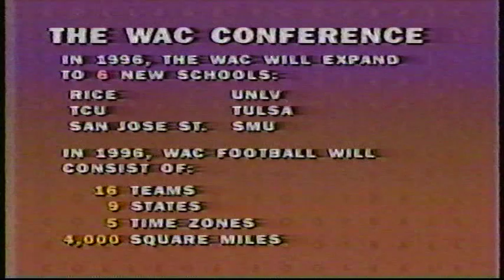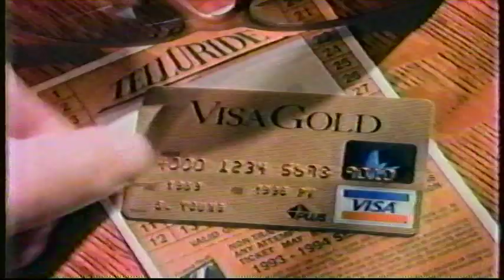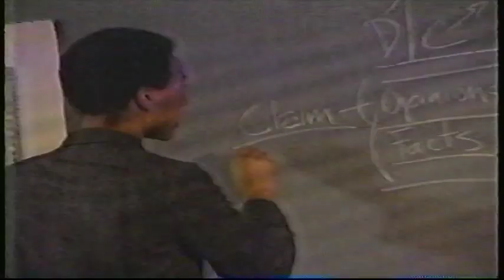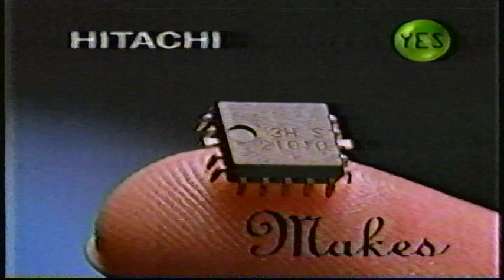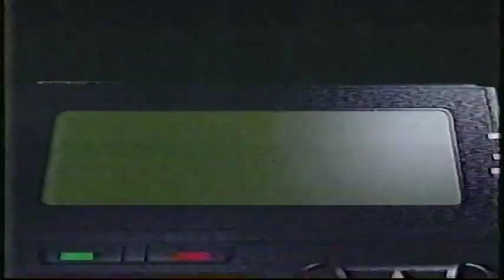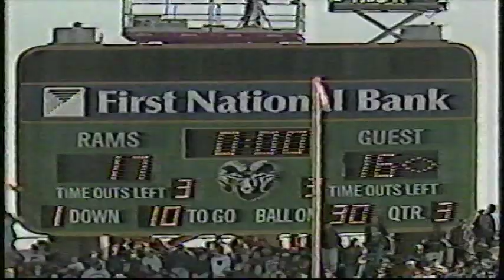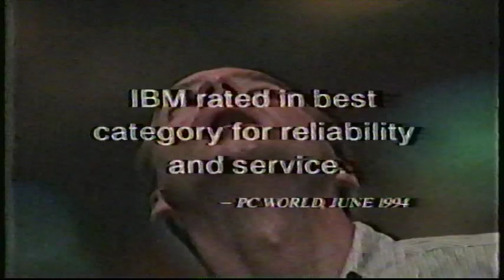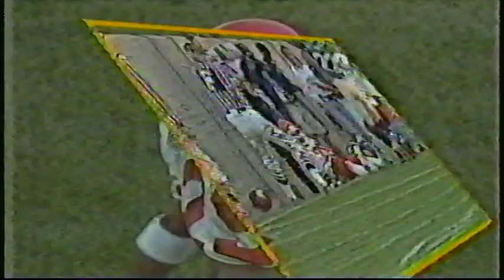xxxUTah CSU Luther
Fred and Kyle